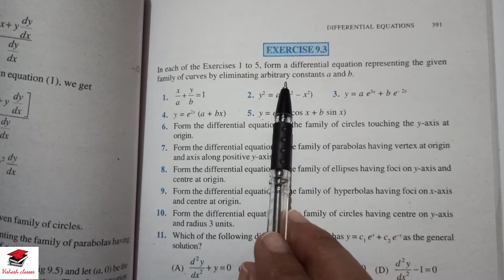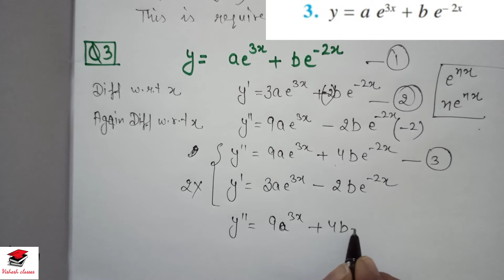NCERT 12th Maths, Chapter 9# DIFFERENTIAL EQUATIONS , EXERCISE 9.3(Q1, Q2, Q3)